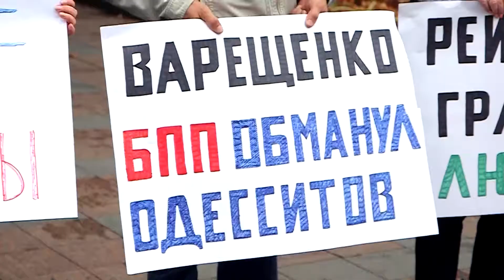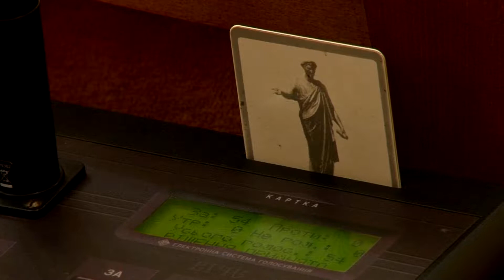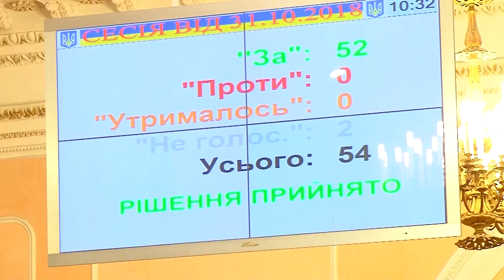Вечір на Думській. Оксана Гончарук, 31.10.2018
ТЕМА: ГОЛОВНІ ПІДСУМКИ СЕСІЇ ОДЕСЬКОЇ МІСЬКОЇ РАДИ